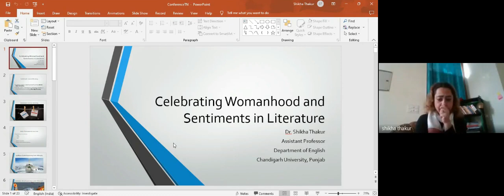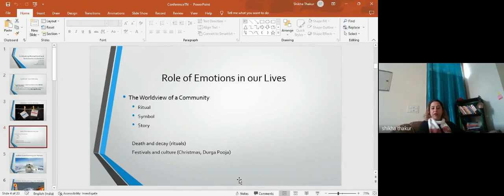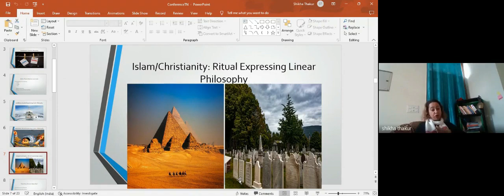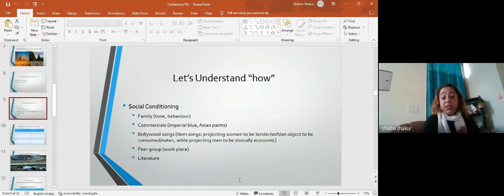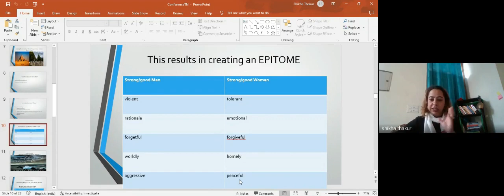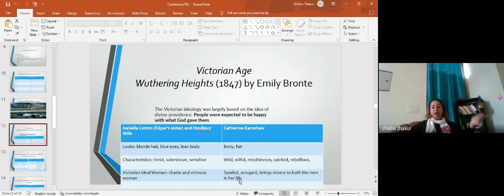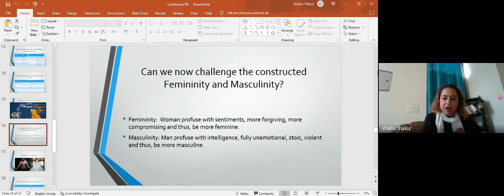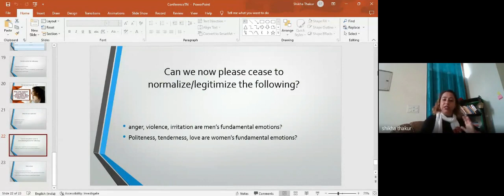Women In Literature (2022-11-17)R1-1